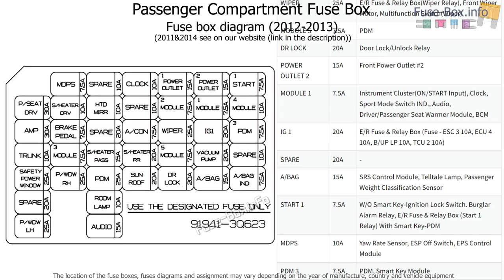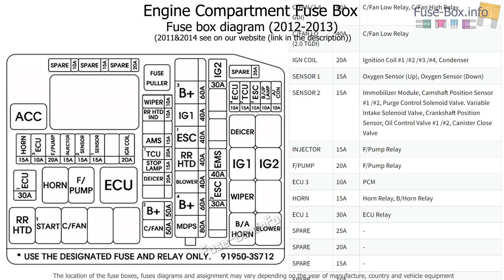Fuse box location and diagrams: Hyundai Sonata / i45 (2010-2014)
Fuse box diagram (location and assignment of electrical fuses) for Hyundai Sonata / i45 (YF; 2010, 2011, 2012, 2013, 2014 (Hybrid)).